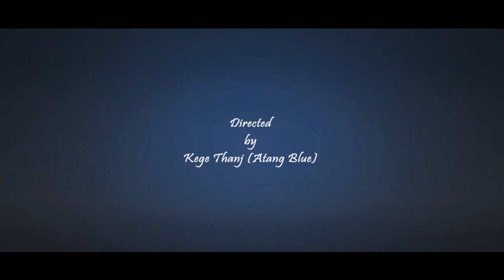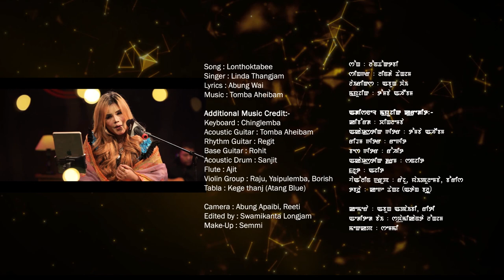Lonthoktabee || Linda Thangjam || Loktak Studio 1.0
Loktak Studio:-
--- Loktak Studio is a seasonal workroom that fosters the artists to reveal their talents and aptitude.
It also avails an opportunity to bring union of various musicians and artists from different bands.

Song : Lonthoktabee
Singer: Linda Thangjam
Lyrics: Abung Wai

Keyboard: Chinglemba
Acoustic Guitar: Tomba Aheibam
Acoustic Guitar: Regit Lisham
Base Guitar: Rohit Thokchom
Acoustic Drum: Sanjit
Flute: Ajit Khuman
Tabla: Kege thanj (Atang Blue)
Violin Group: Raju, Yaipulemba, Borish

Camera: Abung Apaibi, Reeti
Edited by: Swamikanta Longjam
Make-Up: Semmi

Inside Studio:-
Designed by: Daiso (Somokanta Thingujam)
Studio in charge: Dang Dang RJ
Sound Engineer: Abung Loktak
Light Designer: Somorjit Loktak
Assisted by : Manikanta KB

Creative Director: Daiso (Somokanta Thingujam)
Directed by: Kege thanj (Atang Blue)
Produced by: Loktak Studio

Catering: Evergreen Cake's & Bake's (Mayang Imphal)
Partner with:- Abokshabi Studio, Tamna Sanggai Records, SU Tent
Studio Location: G10 Hall (Mayang Imphal)

Special Thanks:-
Sanjesh Ningthoujam, Tombisana Takhellambam, Kabita Saikhom, Abungcha Longjam, G10 Sagolsem, Banti, Dinku, Queenton, Embu, Echo Thiyam, Leishemba Atom